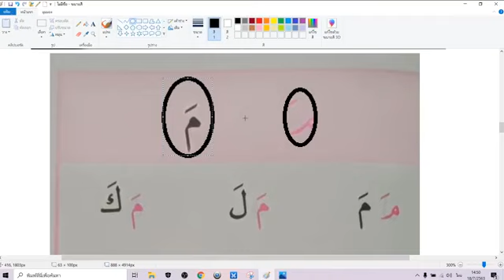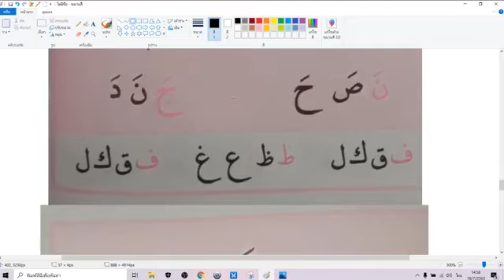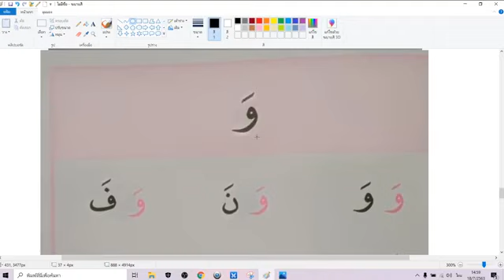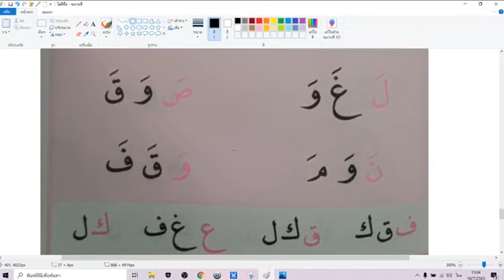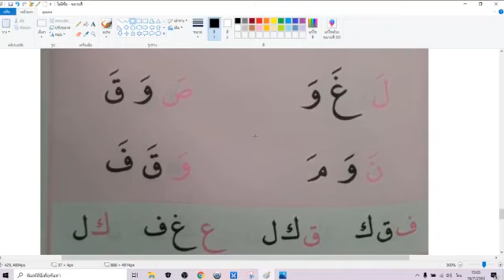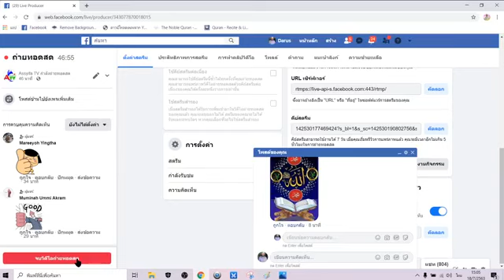บาบอไฟซอลEP.42 เรียนอัลกรุอ่านกิรออาตี l QIRAATI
ช่องนี้สร้างมาเพื่อเผยแพร่ความรู้ทางศาสนา ฝากกดติดตามช่องเพื่อเป็นกำลังใจให้เราด้วย ขอบคุณครับ